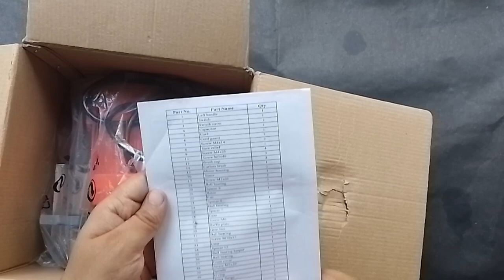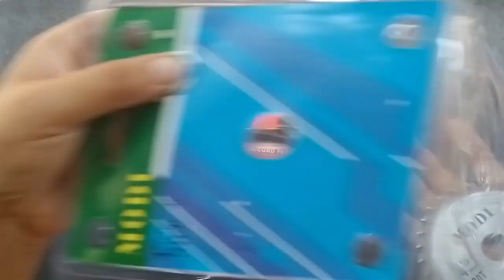4" circular saw /marble cutter unboxing || aacord plus marble cutter unboxing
4 inch marble cutter /circular saw unboxing